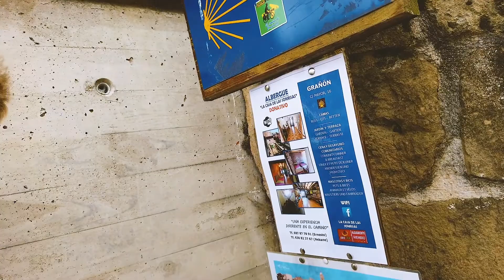Jakobsweg | Spanien | Tag 68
Etappe: Nájera bis Grañón